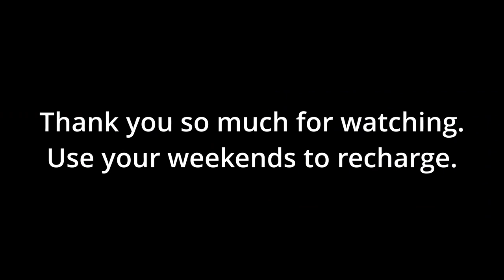Living Alone Vlog: Destressing From The Week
Hey y'all, so this week has been one of those weeks I'm so glad is over. I just need to destress and get my mind off of work. Let's destress and use this weekend to recharge.